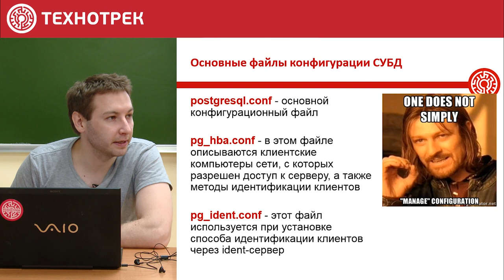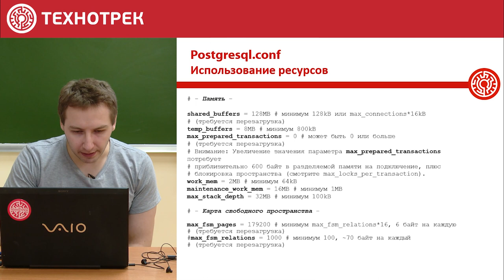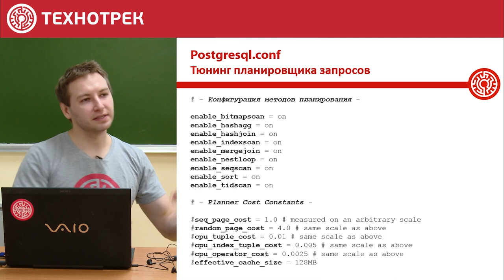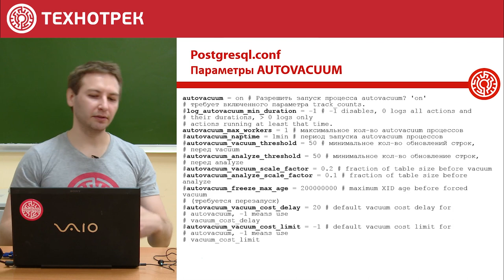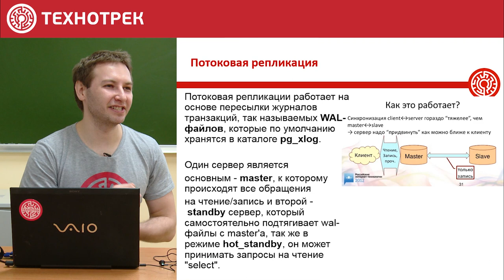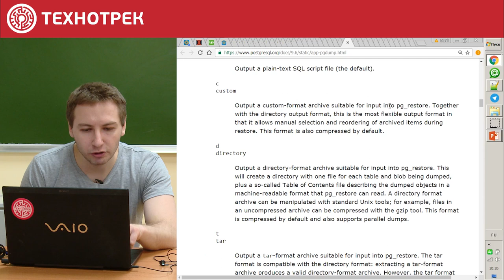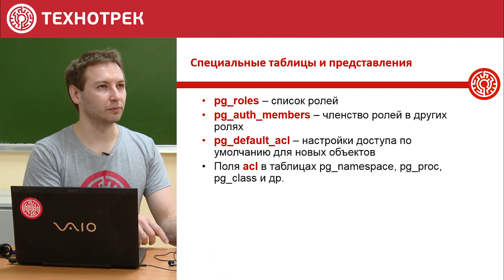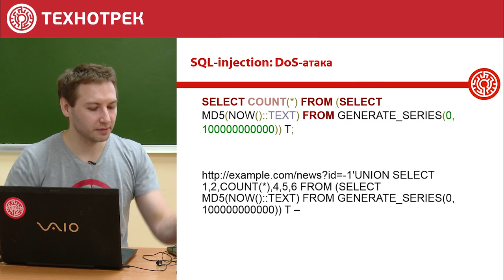6. Проектирование СУБД. Конфигурирование и Безопасность | Технострим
Технотрек Mail.ru Group, МФТИ
Курс "Проектирование СУБД"
Лекция №6 "Конфигурирование и Безопасность"
Лекторы - Данил Вагапов

Цель курса —формирование знаний и навыков написания SQL предложений для работы в объектно-реляционной базе данных PostgreSQL.

Курс посвящен изучению основ языка SQL с учетом особенностей объектно-реляционной базы данных PostgreSQL. В программе курса предусмотрен комплексный подход к изучению стандартизованного языка SQL на платформе PostgreSQL, включая некоторые минимальные возможности администрирования пользователей, ролей, схем, базовых таблиц и других объектов базы данных. В курсе рассматриваются основы работы с базой данных PostgreSQL и некоторые особенности SQL применительно к этой базе данных. Выполнение практических упражнений в инструменте pgAdmin позволят закрепить основные концепции.